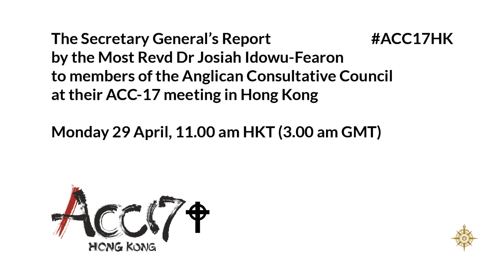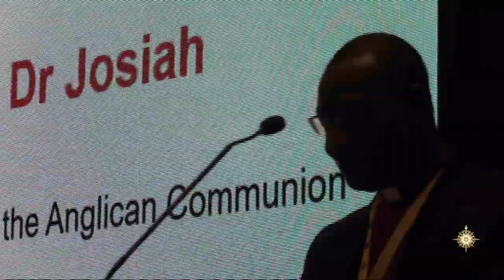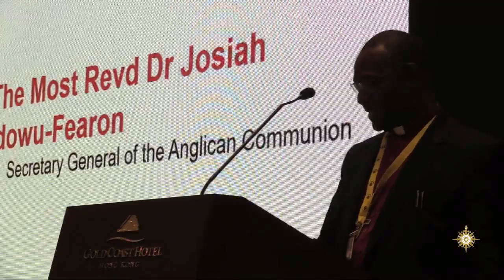ACC-17: Secretary General's Report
The Secretary General of the Anglican Communion, the Most Revd Dr Josiah Idowu-Fearon, presents his report to members of the Anglican Consultative Council meeting in Hong Kong for ACC-17.